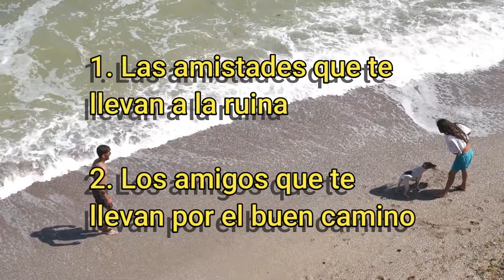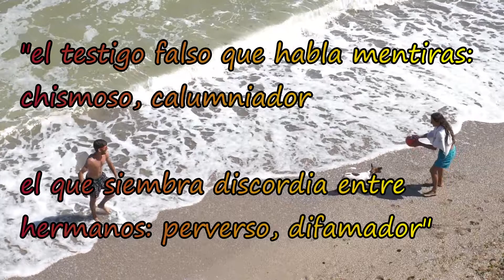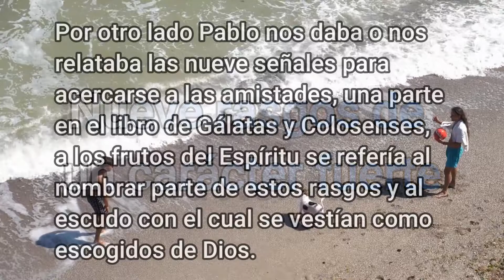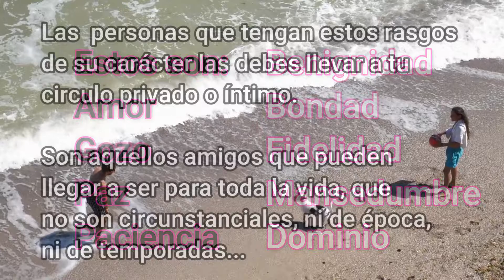El Carácter de tus amistades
Existen dos grandes clasificaciones en las cuales puedes dividir tus amistades y estas van ligadas directamente con los rasgos de carácter de cada una de ellas, podríamos clasificarlas así:
1. Las amistades que te llevan a la ruina
2. Los amigos que te llevan por el buen camino
Siete rasgos de un carácter débil
Salomón decía al respecto de la primera categoría en Proverbios 6:16-19 lo siguiente:
Seis cosas aborrece Jehová, y aun siete abomina su alma:
Los ojos altivos: orgullo, desdén, arrogancia
la lengua mentirosa: deshonesto, exagerado, corrupto
las manos derramadoras de sangre inocente: violento, maltratador
el corazón que maquina pensamientos inicuos: estafador, conspirador
los pies presurosos para correr al mal: ventajoso, aprovechado
el testigo falso que habla mentiras: chismoso, calumniador
el que siembra discordia entre hermanos: perverso, difamador
Estos siete rasgos de carácter débil, te invitan a alejarte, a tomar distancia, por que estas amistades te contaminan, te corrompen, te dañan.
Si ves gente así debes reaccionar de la siguiente manera:
Ponte en guardia
Ora por ella
Ayúdales a suplir sus necesidades
Compárteles el evangelio
Invitalos a la iglesia
La biblia es muy clara en ese sentido, leer 1 Corintios 15:33
Estas personas nunca deben formar parte de tu círculo privado o íntimo, si llegan a tu casa que no pasen de la sala.
Nueve rasgos de un carácter fuerte
Por otro lado Pablo nos daba o nos relataba las nueve señales para acercarse a las amistades, una parte en el libro de Gálatas y Colosenses, a los frutos del Espíritu se refería al nombrar parte de estos rasgos y al escudo con el cual se vestían como escogidos de Dios.
Estos son:
Amor
Gozo
Paz
Paciencia
Benignidad
Bondad
Fidelidad
Mansedumbre
Dominio
Las  personas que tengan estos rasgos de su carácter las debes llevar a tu círculo privado o íntimo.
Son aquellos amigos que pueden llegar a ser para toda la vida, que no son circunstanciales, ni de época, ni de temporadas...